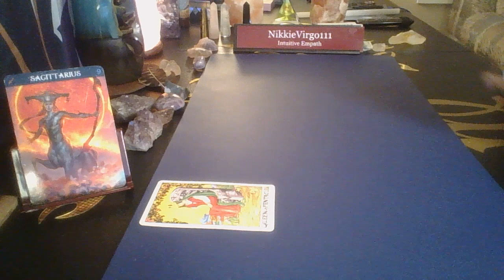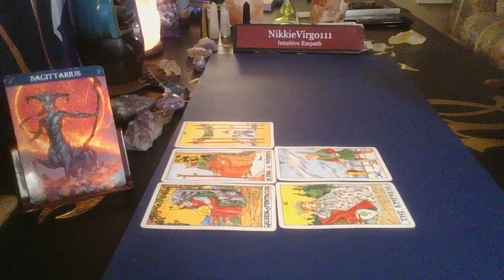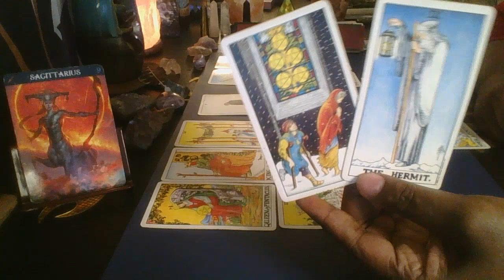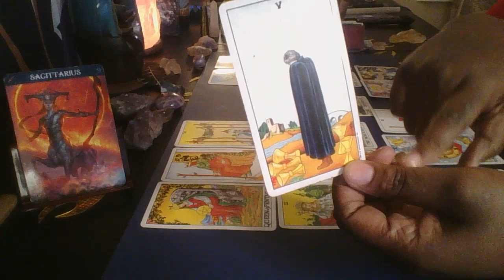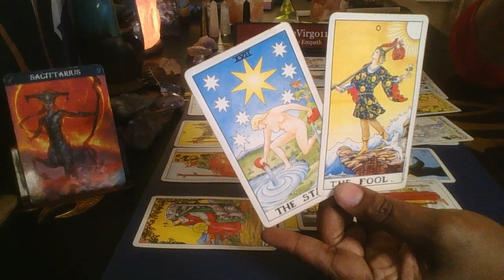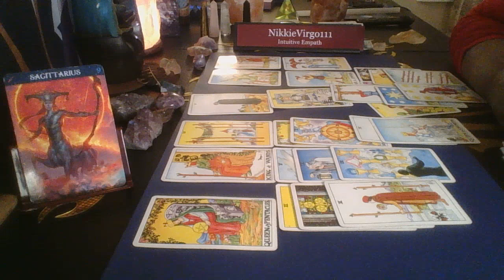Sagittarius Their Best Ain't Good Enough